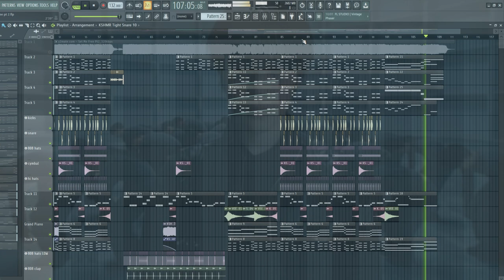지민 (Jimin) - Set Me Free Pt.2 Instrumental Remake Cover